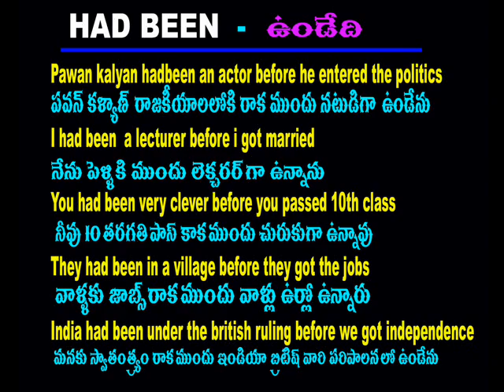Spoken English Through Telugu - Cell -70 75 79 37 19